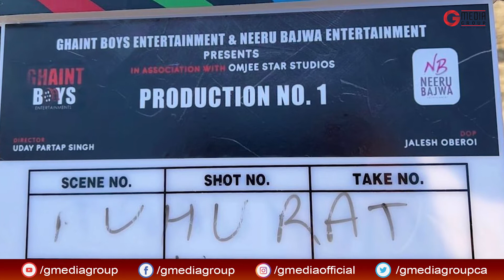Kulwinder Billa Coming As a Producer | Neeru Bajwa | Jass Bajwa | New Punjabi Movie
Kulwinder Billa announced his new production house, Neeru Bajwa will be seen with Jass Bajwa in a new Punjabi movie. Watch the video for full details!